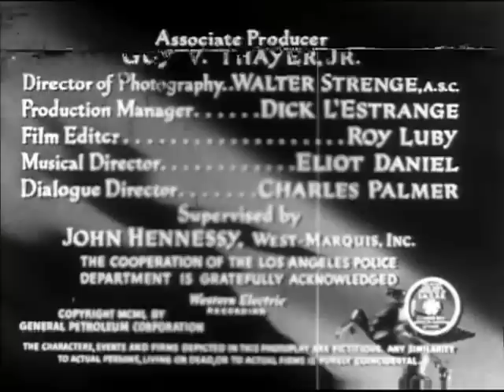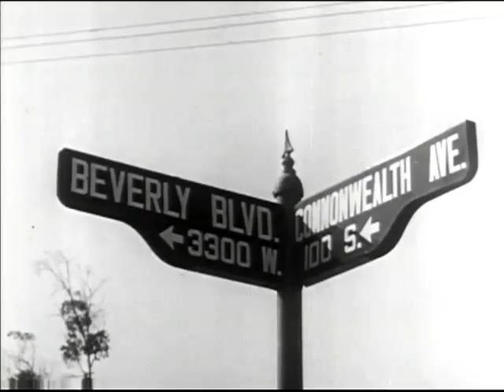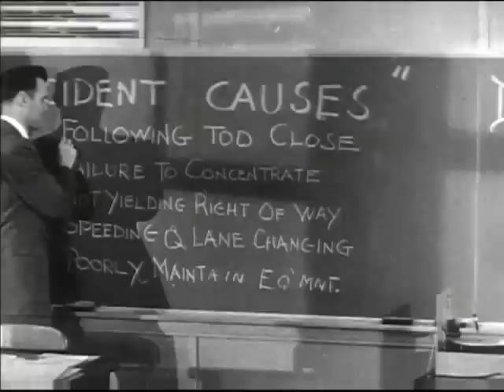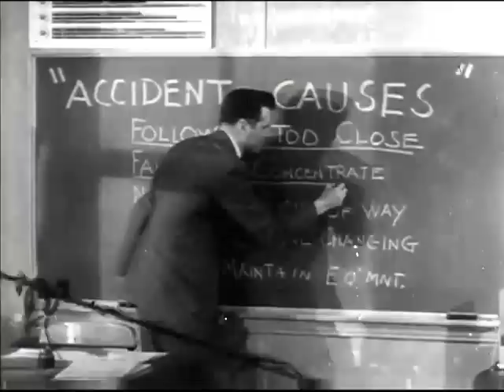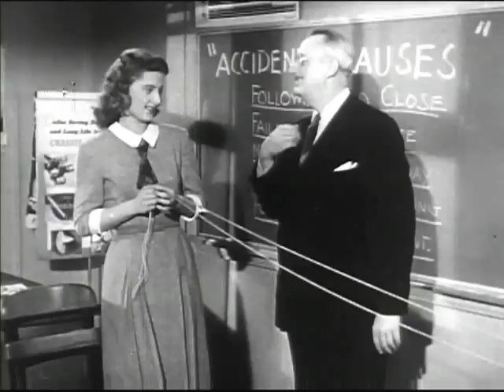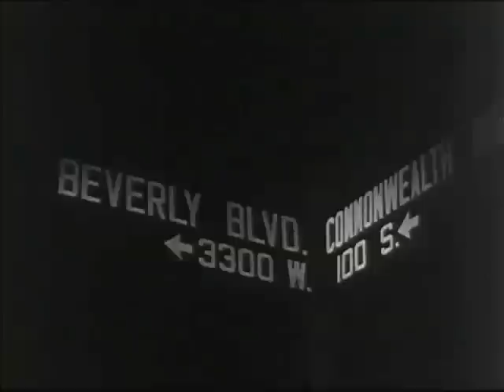And Then There Were Four (1950)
Great Los Angeles shots
Credit: Prelinger Archives
Producer: Reed (Roland) Productions